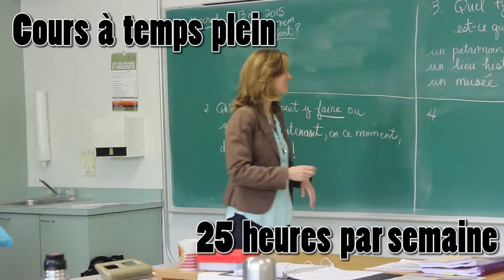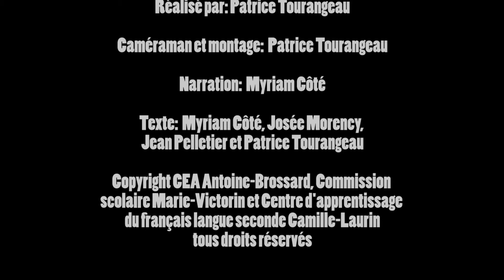Le Centre d'apprentissage du français langue seconde Camille-Laurin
Cette vidéo présente les cours et services offerts au Centre Camille-Laurin situé sur le Rive-Sud de Montréal.